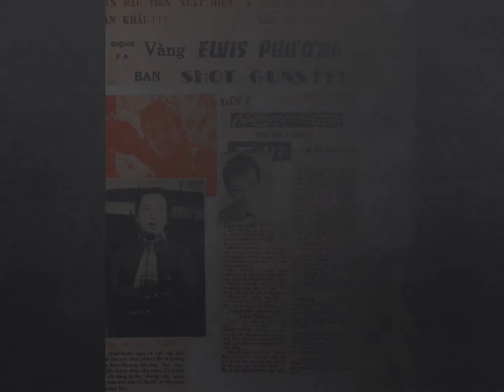Xa vời Kỷ Niệm music by Vu Thu (tiếng hát Elvis Phương) copyrights.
Xa vời Kỷ Niệm là bản nhạc Vũ Thư viết về những chiều mưa mùa thu quạnh hiu lang thang trên đường Phố Seattle chợt nhớ đến bóng Mẹ gầy ngồi đợi con ngoài mái hiên nghèo, nhớ về con đường, nhớ về hàng cây me, nhớ về mái trường thân yêu của thuở xa xưa tuổi thơ.

ôi Việt Nam quá gần nhưng lại quá xa, chưa một lần trở lại từ 30/4/1975.
chỉ biết nhờ mưa nhờ gió nhờ trời như một giấc mơ đưa ta về quê hương gần lại bóng Mẹ già, đi lại trên con đường xưa tới ngôi trường cũ, nhưng tấc cả chỉ là giấc mơ.

Xa vời Kỷ Niệm đã được thâu âm với tiếng hát Elvis Phương trong album Để Nhớ một đời The return of Ngựa Hoang, và Billy shane với Pháp ngữ tựa đề sounvenirs lointains, lời Pháp do chính anh Billy Shane viết trong album in memory of Billshane Để Mơ một đời, anh Billy shane đột ngột ra đi để lại bao nhiêu thương tiếc, sau khi thâu xong album cuối cùng.